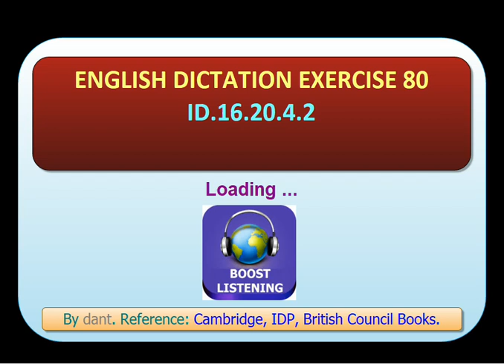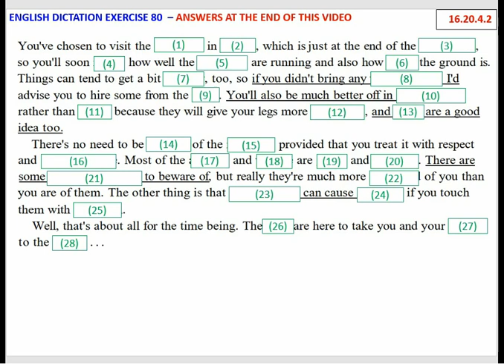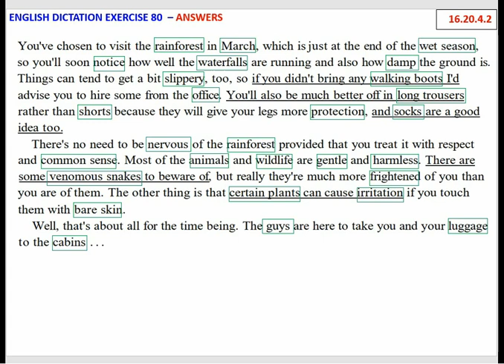English Dictation Exercise 80